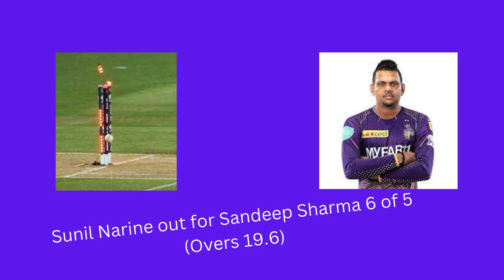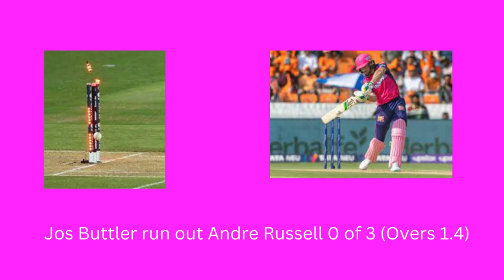IPL 2023 Match 56 KKR VS RR _ Wanderlust India